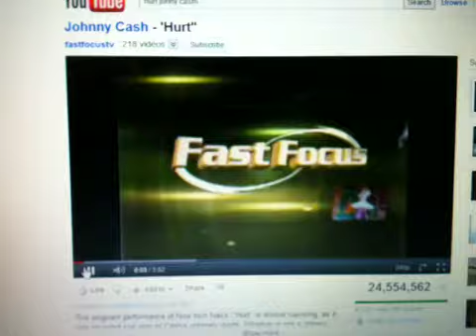Johnny cash project two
I just started to draw a skull, but it was getting hard so I just went to draw johnny cashes face, the video from hurt, his last song and video. The man in black lives on.